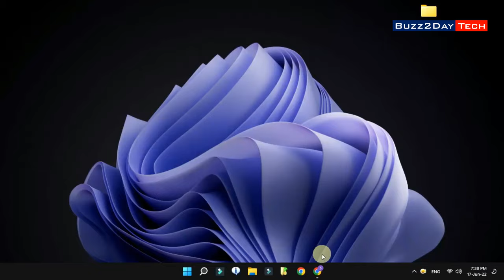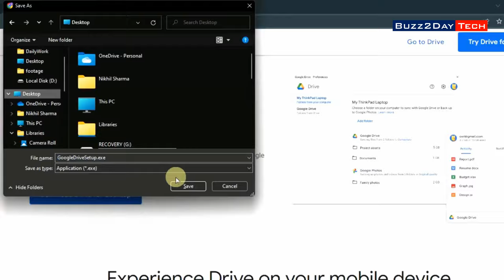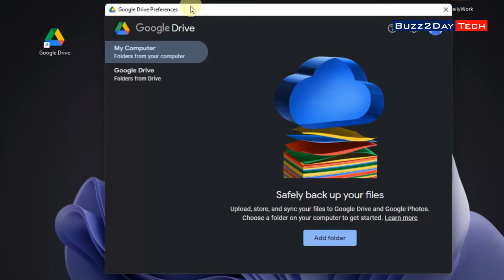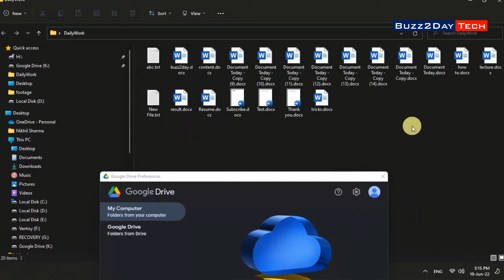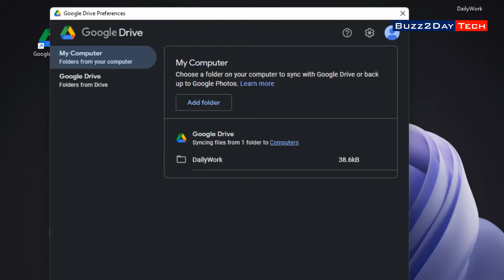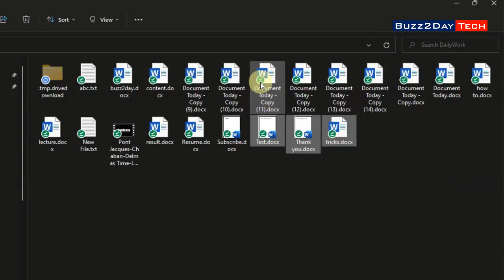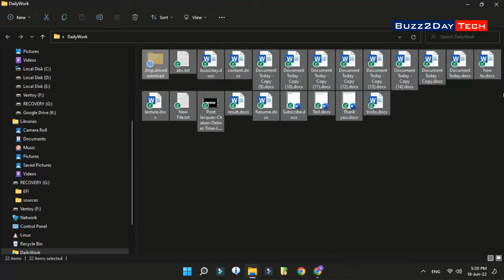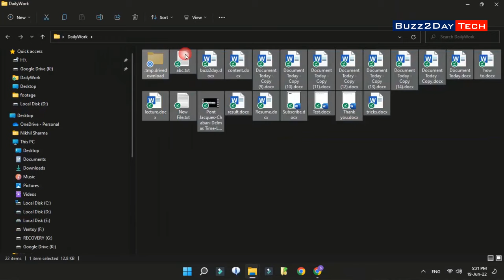Automatic Backup your Computer to Google Drive | Keep your Important Folder Backup to google drive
Gadget i use for Recording:
Camera: I am using Mobile Camera